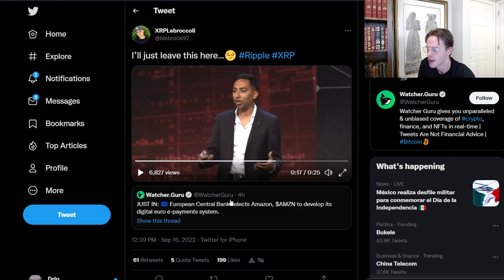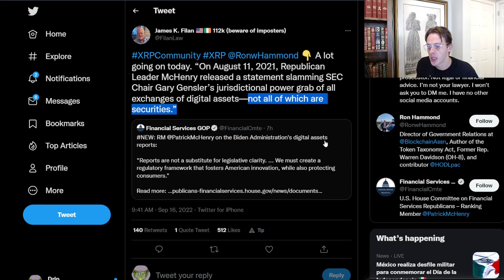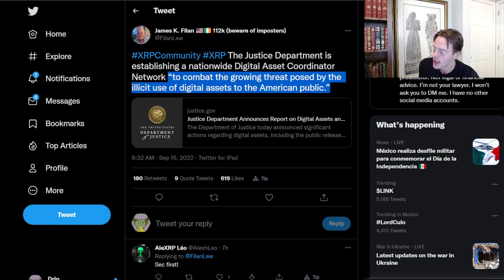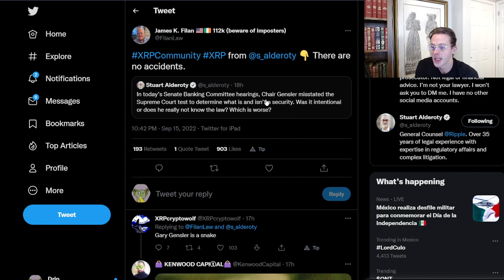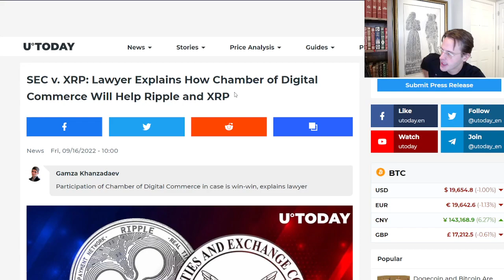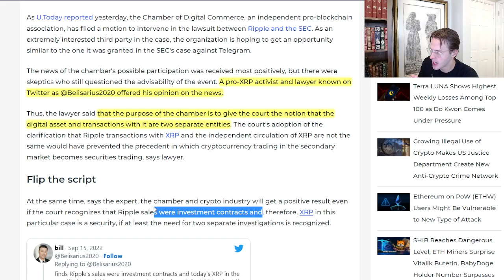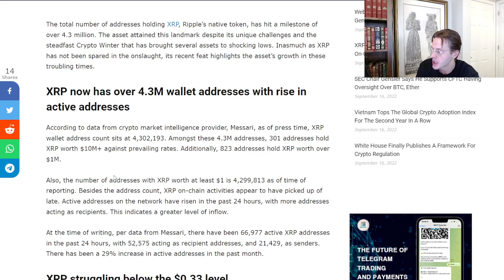XRP *BREAKING! SEC is DONE* 🚨Wallets SOARING💥Must SEE END! 💣OMG!